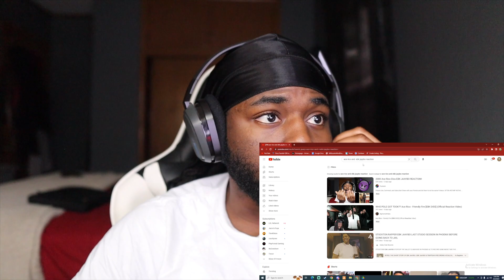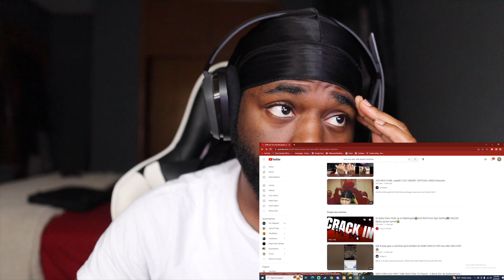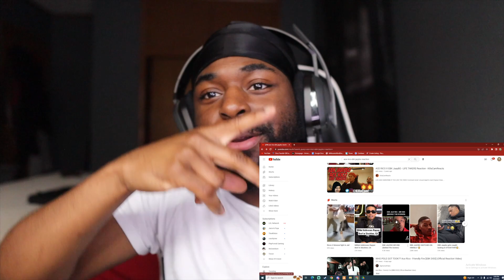Ace Rico Friendly Fire EBK Diss Exclusive Music Video | Dir ShotByDiz REACTION!!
Poohskiii
Appreciate all the support and love. Broadcasted live on Twitch -- Watch live at TWITCH

Videos: OFTEN

Other Information🖤-
PSN🕹• That_1kid3
Instagram📸•  JUST ASK ME FOR NOW